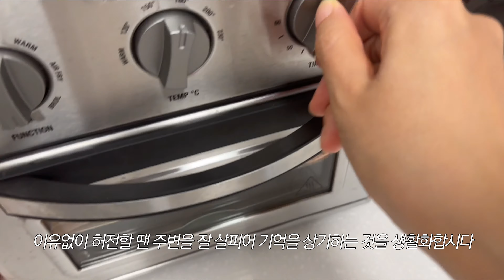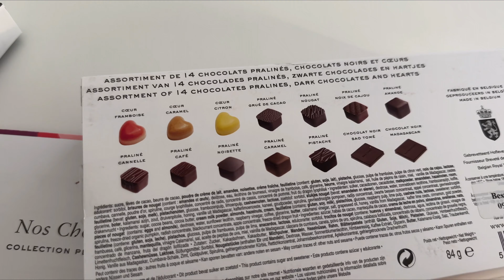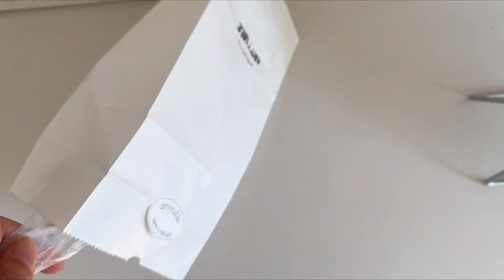vlog. 자취 브이로그, 칠린 베이글 뮤지엄 오픈(홈베이킹이라는 말), 소소한 주방용품 언박싱, 망고 그릭요거트 만들기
오늘도 칠린하게 가장 편안한 자세로 누워 영상을 즐겨주세요🍿🛋️

모두 감기 조심하시고
다같이 가을 끝자락을 붙잡아보아요,,,🍁